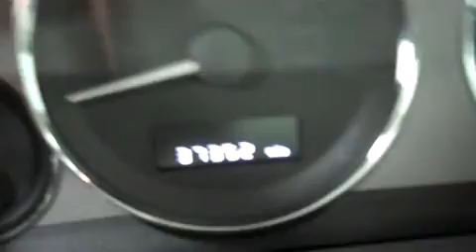2009 JEEP GRAND CHEROKEE Fond Du Lac, WI J5583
2009 JEEP GRAND CHEROKEE Fond Du Lac, WI
Stock# J5583

Lenz Sales and Leasing Truck
536 S. Seymour St

WATCH A FULL HD VIDEO OF THIS 2009 JEEP GRAND CHEROKEE! 4.7 LITER V8 ENGINE, LIMITED PACKAGE, AUTOMATIC TRANSMISSION CENTER CONSOLE SHIFTER, 4X4 FOUR WHEEL DRIVE, TRAILRATED 4X4 PACKAGE, DUAL POWER HEATED SEATS, GRAY SUEDE AND LEATHER SEATS, MEMORY DRIVERS SEAT, 2ND ROW HEATED BENCH SEATING, FACTORY NAVIGATION SYSTEM WITH GPS NAV INFO, POWER MOONROOF SUNROOF, REVERSE CAMERA, 2ND ROW BENCH SEATING, TOWING PACKAGE (RECEIVER HITCH AND WIRING), HDC HILL DECENT CONTROL, ELECTRONIC STABILITY PROGRAM TRACTION CONTROL ESP, HEATED POWER MIRRORS, GOODYEAR FORTERA P245/60 R18 TIRES, FACTORY ALLOY RIMS WITH CHROME COVERS, 4-WHEEL DISC BRAKES, REVERSE SENSORS, FOG LIGHTS, E85 FLEX FUEL VEHICLE E-85 FFV, ROOF RACK, AM/FM RADIO, CD PLAYER, BOSTON PREMIUM AUIDO SYSTEM, SIRIUS / XM SATELLITE RADIO CAPABILITIES SIRIUSXM, UCONNECT HANDS FREE BLUETOOTH PHONE SYSTEM U-CONNECT, 16 GB HARD DRIVE MY GIG, AUXILIARY JACK, USB JACK, KEYLESS ENTRY WITH FACTORY REMOTE START, MANUAL RAISE REAR GATE AND GLASS, SIDE AIRBAGS CURTAIN AIR BAGS, MULTI-FUNCTION STEERING WHEEL, HOMELINK SYSTEM WITH THREE PROGRAMMABLE LIGHTING,SECURITY,GARAGE BUTTON, L.A.T.C.H. CHILD SAFETY SYSTEM, DUAL CLIMATE CONTROL, REAR WINDOW DEFROSTER, COMPASS, TEMPERATURE, AND MILEAGE DISPLAY, POWER PEDALS, WOODGRAIN DASH AND DOOR TRIM, AIR CONDITIONING AC, CRUISE CONTROL, POWER LOCKS, POWER WINDOWS, TILT/TELESCOPE STEERING WHEEL, 115V / 150W AUXILIARY POWER OUTLET, THIS SUV IS ELIGIBLE FOR A 100,000 MILE PARTS AND SERVICE AGREEMENT, INFERNO CRYSTAL PEARL! 1 OWNER! CLEAN AUTOCHECK! RUNS AND DRIVES EXCELLENT! THIS IS ONE OF THE SHARPEST 2009 JEEP GRAND CHEROKEE SUVS WITH SUN ROOF MOON ROOF AND NAVI WE HAVE EVER HAD ON OUR LOT! MAKE YOUR MOVE BEFORE THIS SUPER CLEAN 4WD IS GONE! 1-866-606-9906. VIEW OUR COMPLETE INVENTORY OF AROUND 500 VEHICLES

  WATCH A FULL HD VIDEO OF THIS GRAND CHEROKEE!

iframe width= 640 height= 360 src= frameborder= 0 allowfullscreen/iframe

***If you are looking for financing Lenz Truck Center can help! We have on the spot financing! Bad Credit or Good we will work with your 17 banks to get you approved and for a great rate! If you live far away or close to us we make it our promise to make sure you are a happy customer before, during, and after the sale! Lenz Truck Center has been in business and family owned for 25 years! With a new generation taking over we plan on making this the place you and your children buy their next vehicle! Lenz Truck Center is the country's fastest growing dealership! Lenz Truck Center has grown from about a 40 vehicle inventory in 1999 to over 400 today! Our selection is unmatched in the industry with more high quality used diesel trucks than anyone in the Midwest. All here in Fond du Lac, WI! All of our vehicles are Lenz Certified and ready to be delivered! All prices are plus any applicable state taxes and service fees. We will do our best to keep all information current and accurate, however the dealership should be contacted for final pricing and availability.